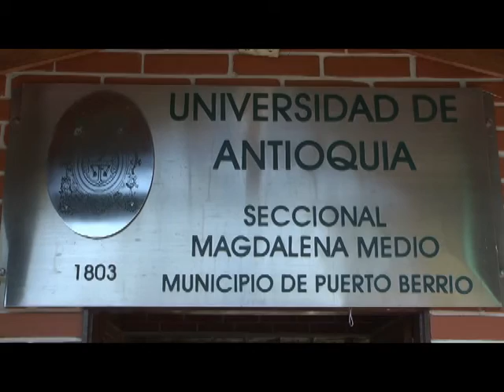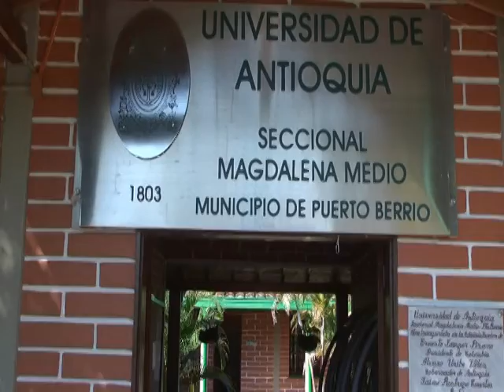CANALRTP- Organización De La Universidad De Antioquia Para El Primer Semestre De 2012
En Puerto Berrio

Informa : Junior Lopez

Cámara : Edinson Parra